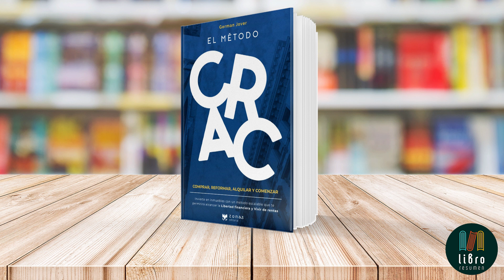El Método CRAC: Invierte en inmuebles y alcanza la libertad financiera con las rentas de alquiler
Libro: El Método CRAC: Invierte en inmuebles y alcanza la libertad financiera con las rentas de alquiler
Autor: German Jover

"El Método CRAC: Invierte en inmuebles y alcanza la libertad financiera con las rentas de alquiler", es un libro imprescindible para todo aquel que esté interesado en la inversión inmobiliaria. Este libro, escrito por el veterano inversor German Jover, desglosa el Método CRAC, una estrategia de inversión en propiedades de alquiler escalable y efectiva que Jover ha perfeccionado a lo largo de los años.

Este manual presenta una guía detallada y paso a paso para invertir de manera inteligente en inmuebles y alcanzar la libertad financiera. Aborda la selección de la propiedad adecuada, la gestión eficiente de la misma, y la manera de atraer y mantener a inquilinos de alta calidad. Jover comparte su amplia experiencia y conocimientos de una forma accesible y comprensible.

Además, el libro no se centra únicamente en la fase inicial de la inversión. También proporciona valiosos consejos sobre cómo incrementar la rentabilidad y cómo minimizar los riesgos asociados con la inversión inmobiliaria. Subraya la importancia de los ingresos pasivos generados por las rentas de alquiler como medio para lograr la independencia financiera.

Independientemente de si eres un principiante con recursos limitados, o un inversor experimentado que busca expandir su cartera inmobiliaria, "El Método CRAC" es una herramienta invaluable. Este libro te ayudará a construir y gestionar tu patrimonio inmobiliario de manera efectiva, poniendo especial énfasis en el alcance de la libertad financiera a través de las rentas de alquiler. No pierdas la oportunidad de aprender de uno de los mejores en el campo de la inversión inmobiliaria.